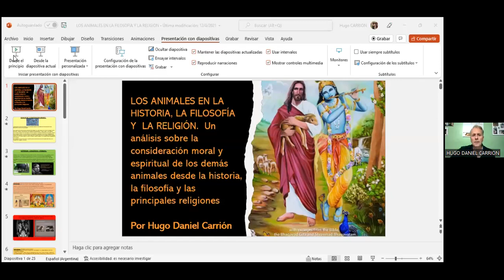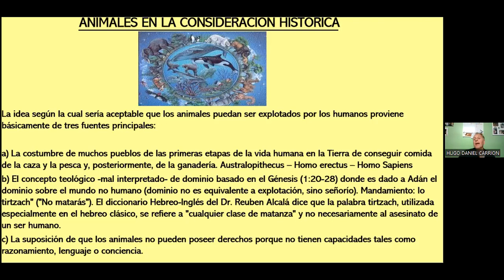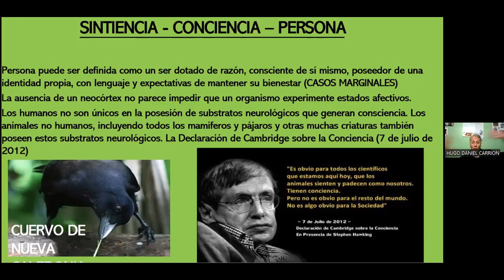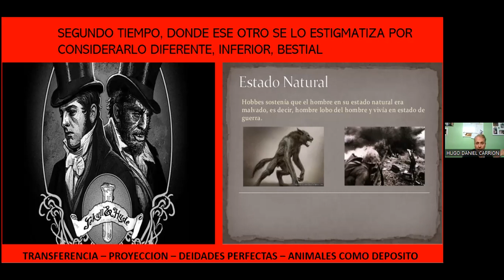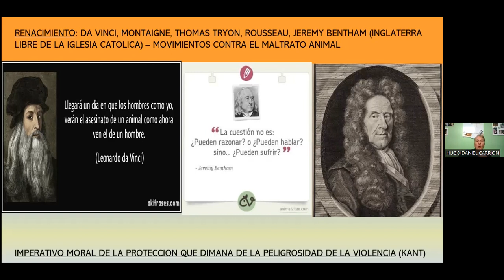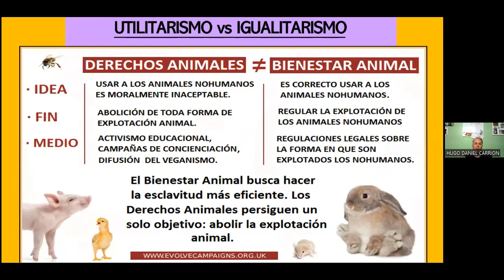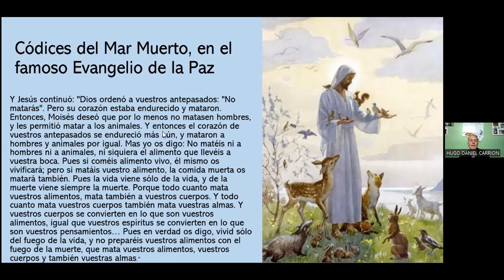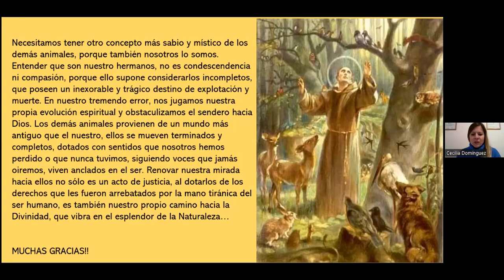Los Animales en la Historia, la Filosofía y la Religión. Dr. Hugo Carrión